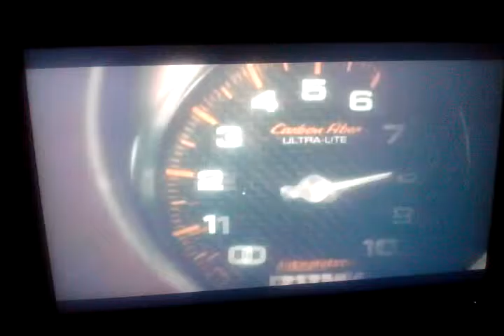Fast and furious 7 francais audi r8 vs chevrolet ss en musique